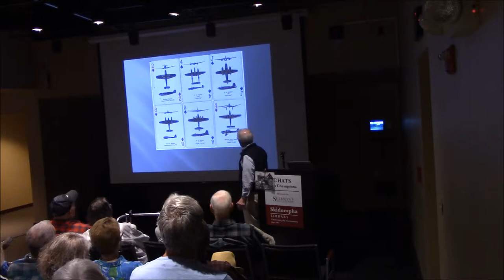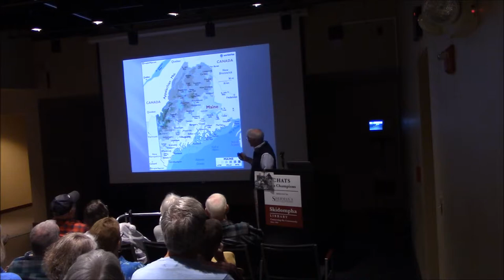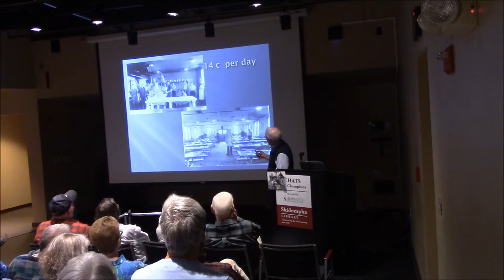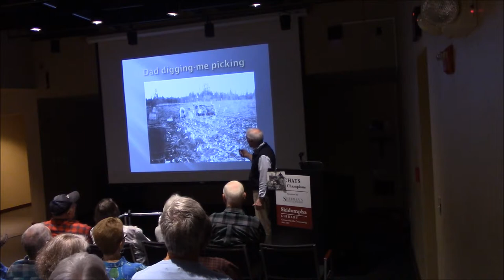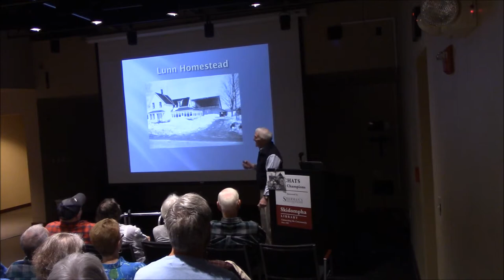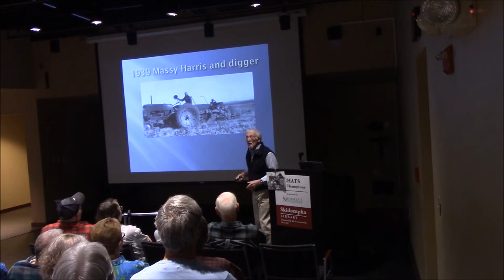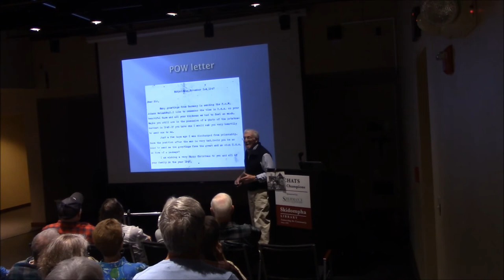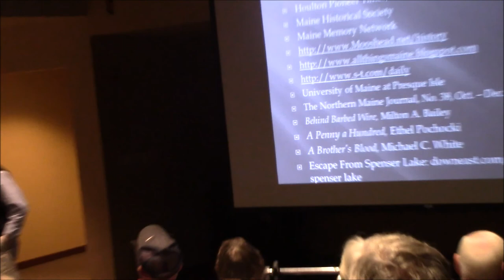Hank Lunn: German Prisoners of War in Maine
“German Prisoners of War in Maine: From Foe to Friend” was the subject of Skidompha Chat with Champions guest speaker in late May 2017.

A Camden resident, Hank Lunn's talk, “German Prisoners of War in Maine: From Foe to Friend, A First Person Presentation” described how, in 1944, the U.S. Army Air Base in Houlton, Maine became the site of a Prisoner of War (POW) camp for German soldiers captured in North Africa and France.

The POW’s could not be forced to work, but could volunteer. Those who wanted to work helped the local farmers harvest peas, pick potatoes and cut wood in the forest during winter. The prisoners were paid a dollar a day in scrip that they could spend at their post exchange for toiletries, tobacco, chocolate, even beer! College courses were offered to those who wish to study, too.

In the fall of 1945, Lunn’s father requested prisoners to help with the potato harvest on his family’s farm in Littleton, Aroostook County, because the people usually hired were not available due of the war. Another very compelling reason for asking for help was that the Germans cost the farmers very little.

“As a 13-year-old boy,” says Lunn, “the arrival of German soldiers, who may have killed some of our neighbors, was fearsome. My young mind was not too sure it was a good idea to have the ‘enemy’ right here on our farm.”